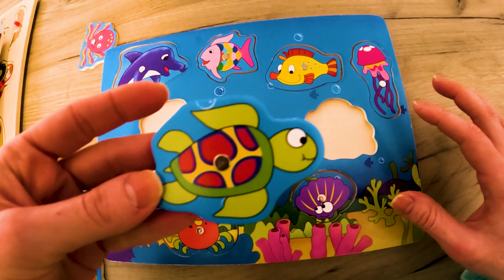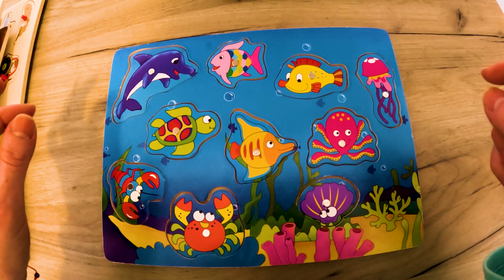SEA ANIMAL COLORFUL PUZZLE FOR KIDS. WONDERFUL OCEAN WOODEN PUZZLE FOR KIDS PART 2